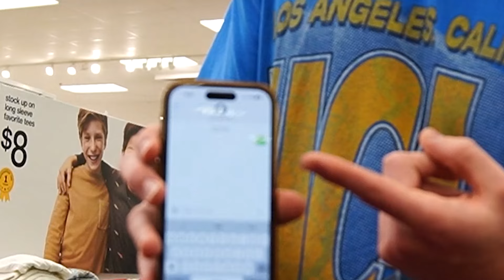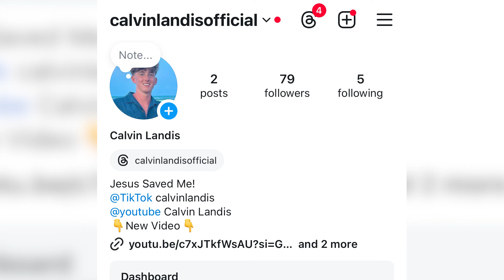Picking Up Girls With Unspoken Rizz!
@r3ck_less_ (filmer)

My Filmer's Music:
"R3CKLESS" on all streaming platforms!!! (Apple Music, Spotify, etc.)